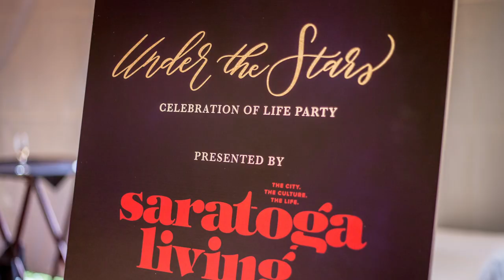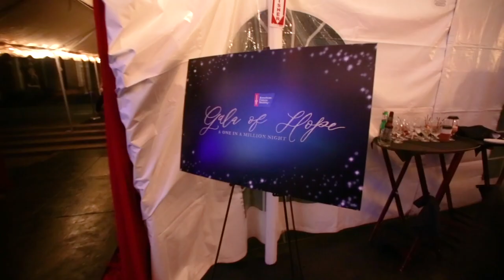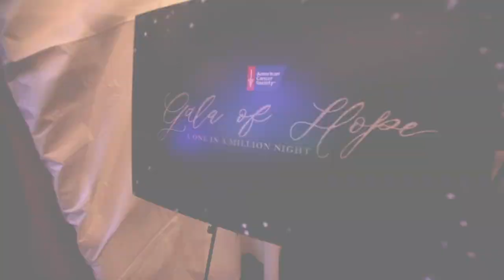Lia Auto Group Star Cam - 2018 American Cancer Society Gala of Hope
Check out the Lia Auto Group Star Cam at the 2018 American Caner Society Gala of Hope